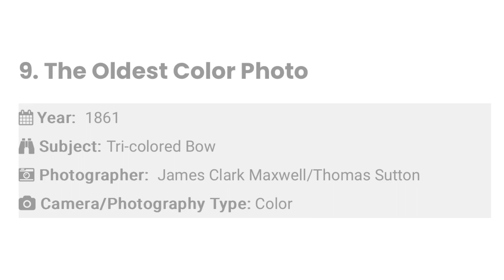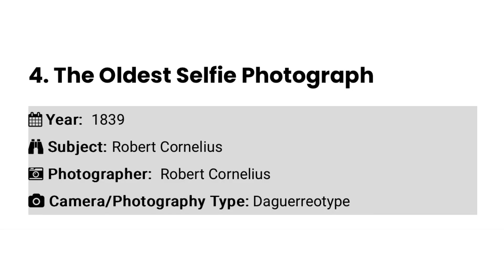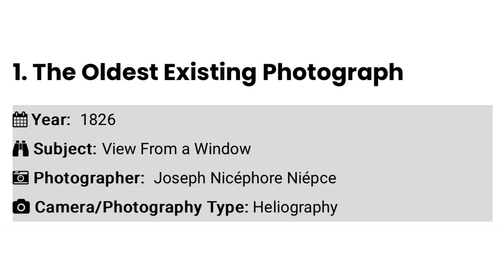Top 10 Oldest Photos in History | Picturing The Past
10 Oldest Photographs of All Time
These days, we certainly take photos for granted. In fact, thanks to smart phones, most of us take several photos a day!

Many years ago, it was certainly not as easy to take photos as it is, today. Both photographers and subjects would have to sit, or stand, in the same pose until the photo was finished. This was around 15 minutes by the late 1800s, but the first photo took a whopping eight hours!
~~Picturing The Past~~
©️2 Source 2: ChatGPT generated Bulletpoints
‼️⚠️ AI generated Voice⚠️‼️
If you are interested in Historical Footage, visit our Instagram to see more photos and expand your knowledge about our History